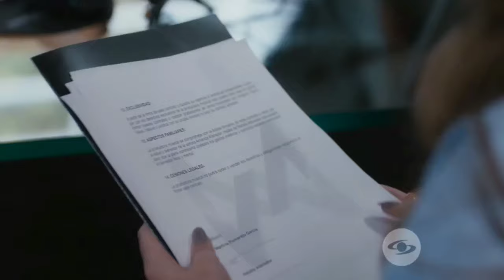Natalia y Martina- Serías Tú